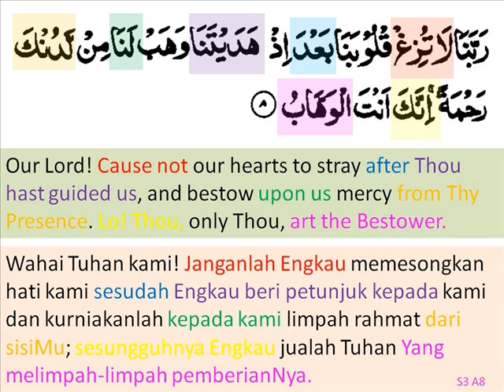s3a8-tetapkan iman.wmv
s3a8 tetapkan iman
prayer seeking strong in faith